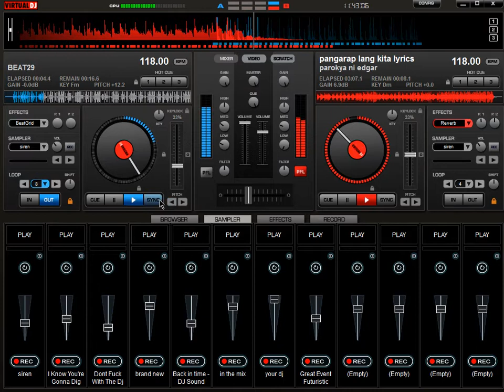Pangarap lang kita Parokya ni Edgar REMIX